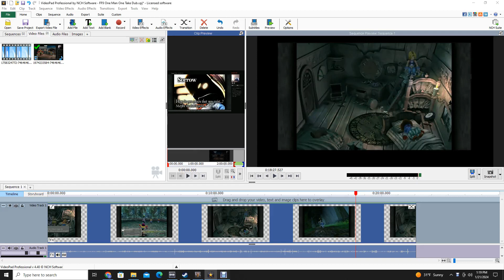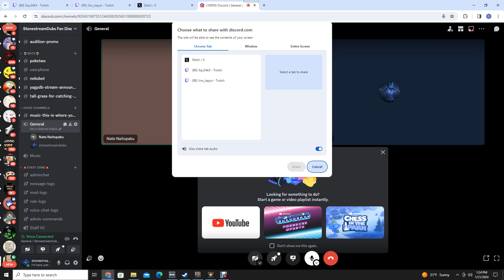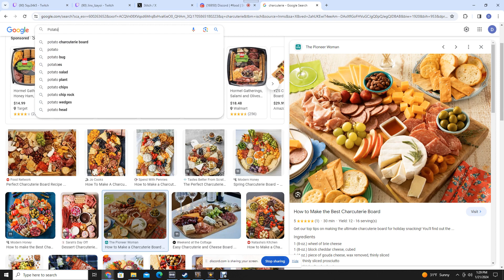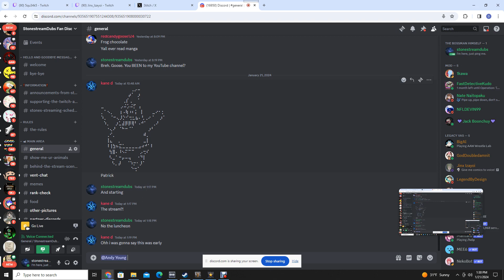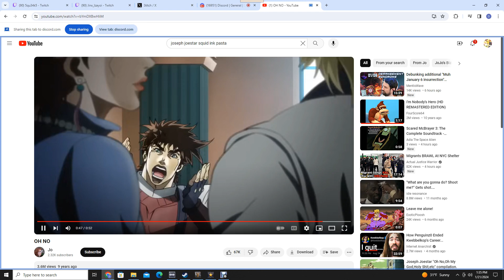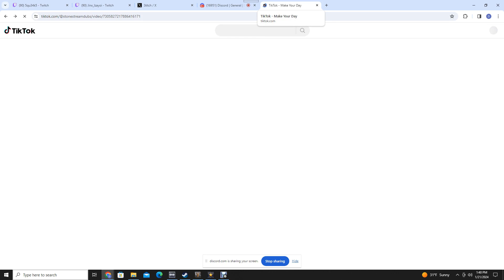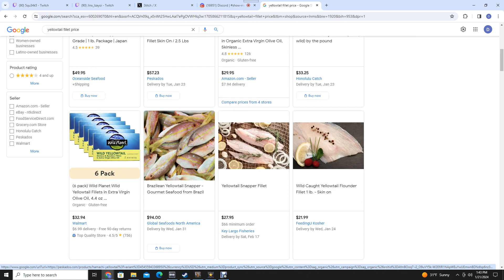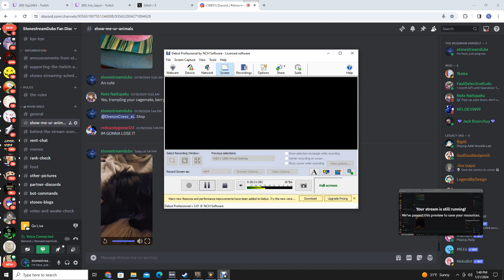VO Luncheon 12